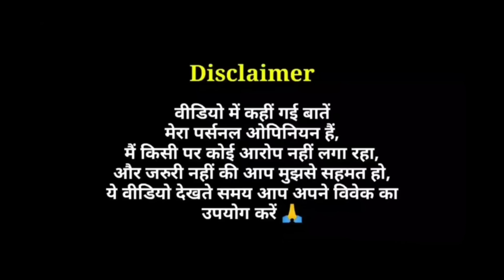The Crow - Movie Review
The Crow 2024 Movie Review in Hindi by Pratik Borade
The Crow 2024 Hollywood Horror Fantasy Thriller Film Review